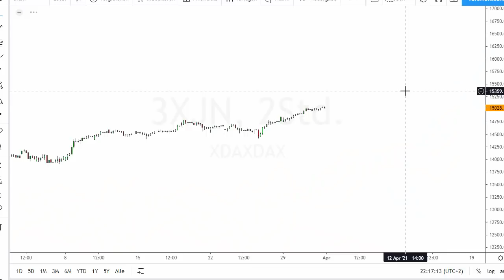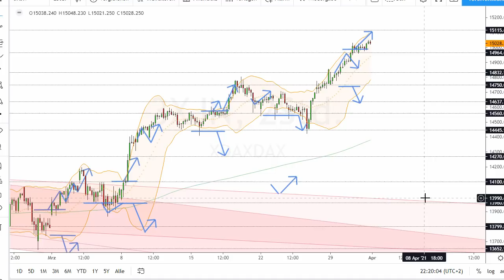Dax Analyse 01.04.2021